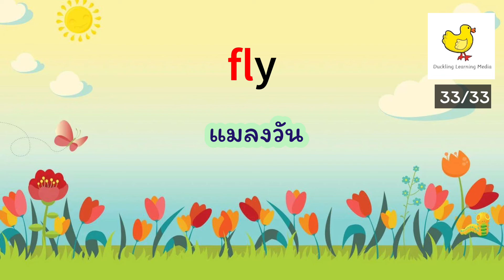Phonics - fL Blends - 33 words